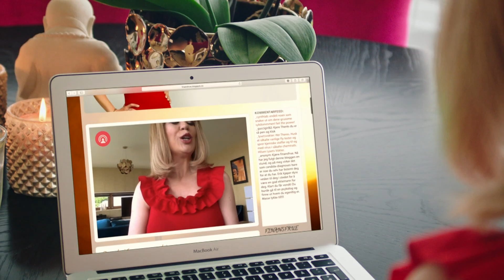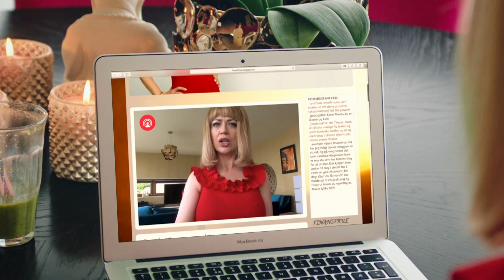Kongsvikklinikken | Therés raser av en kommentar på bloggen sin | discovery+ Norge